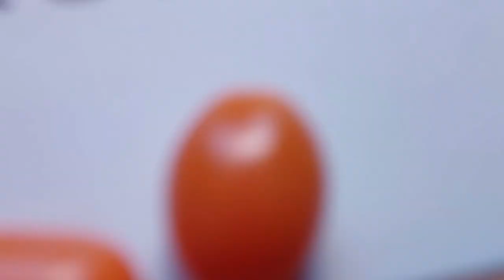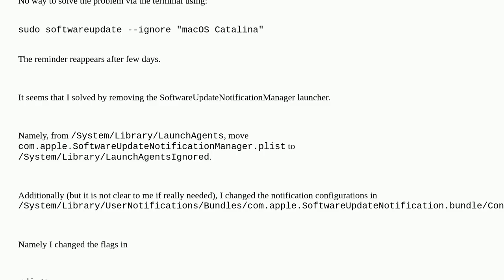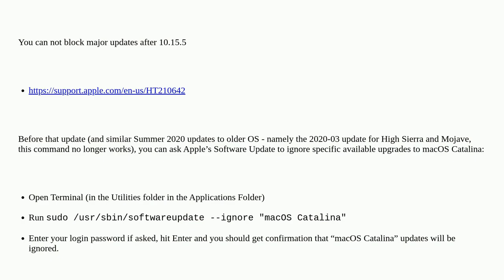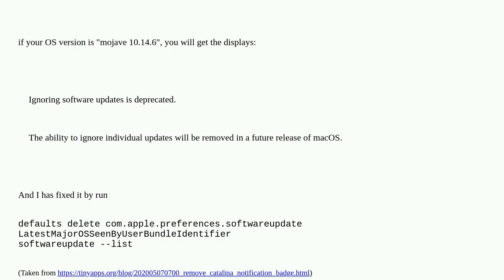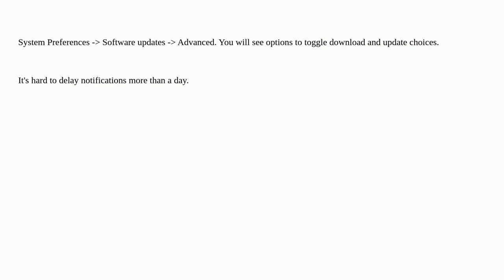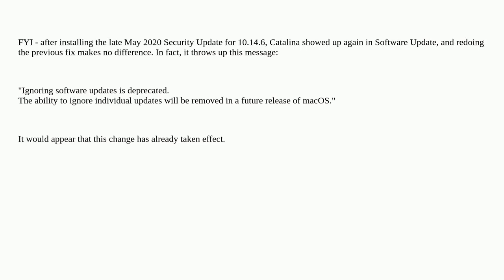Apple: How to block updates to Mac OS X Catalina?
How to block updates to Mac OS X Catalina?

A special thanks goes out to the community

  software-update macos catalina auto-update